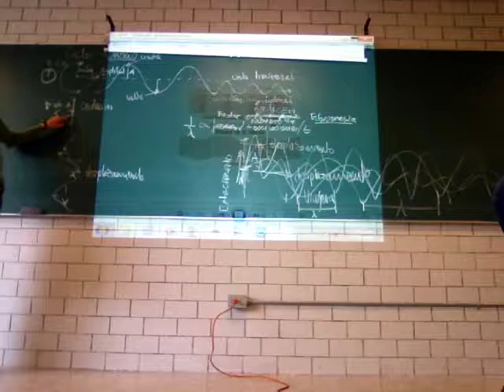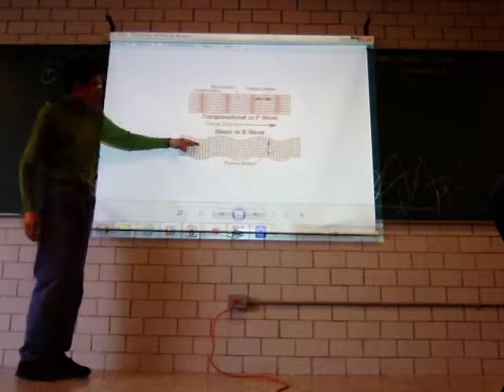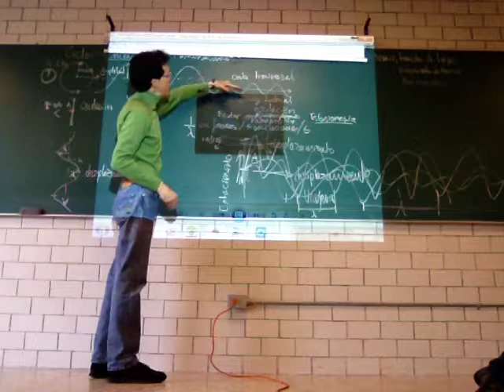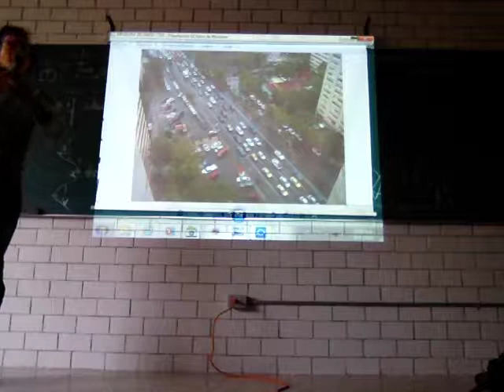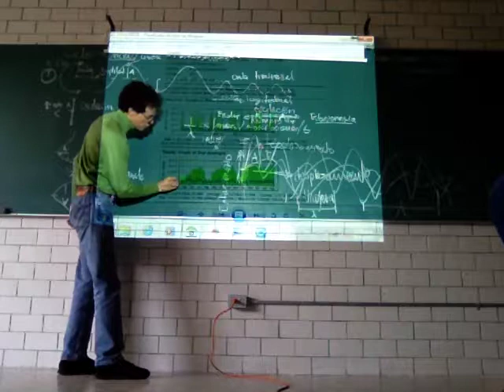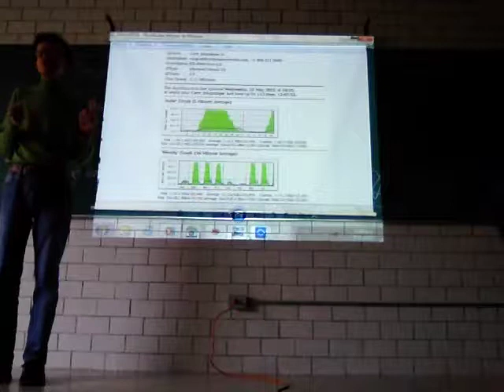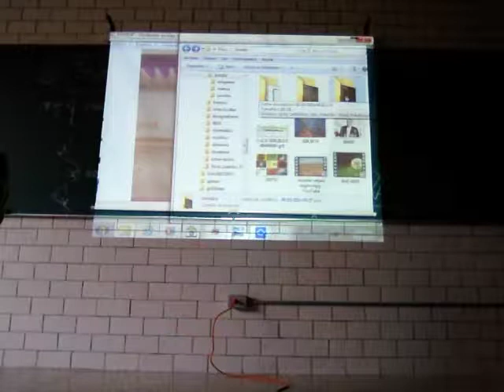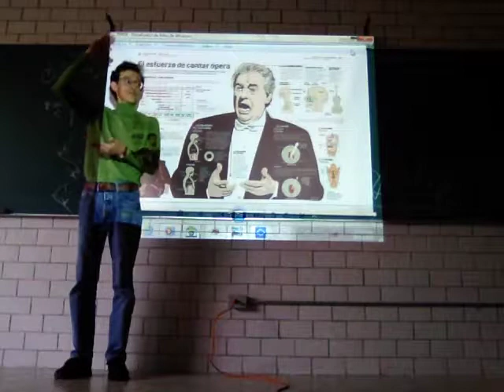Ondas y Energía. Sus Propiedades - Prof Raúl Alva 2/3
Ondas y Energía. Sus Propiedades. Segunda parte